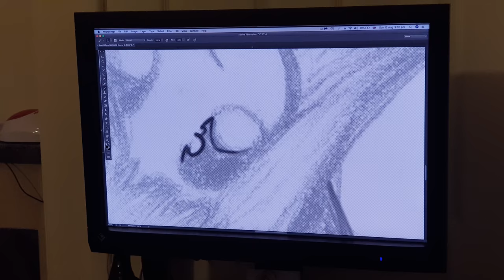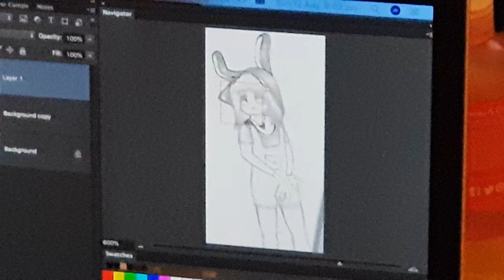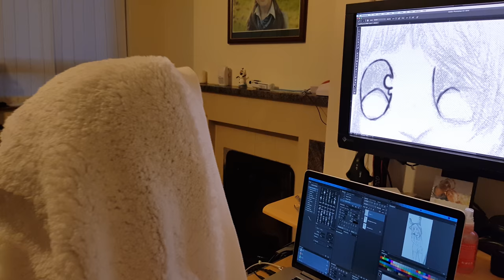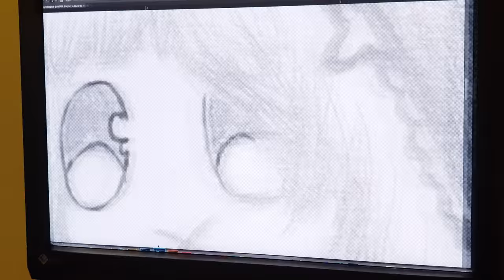Wacom Intuos 4 PS Sketch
Tracks:
1. "Radio Ga Ga" by Queen
2. "Easy Come Easy Go" by Winger